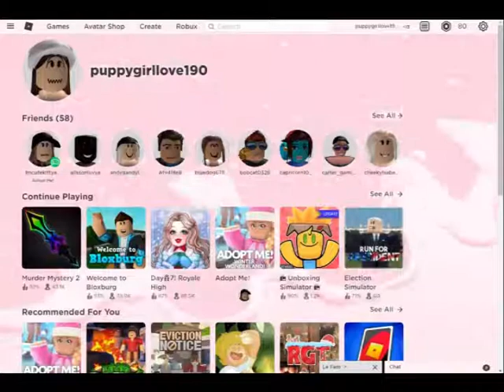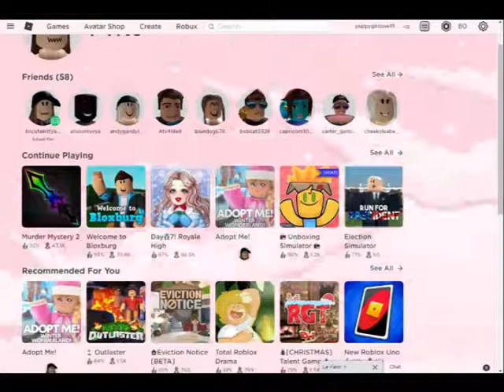Daily Announcements! (Info)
Hey Guys! So the video that I was supposed to be posting had an error so I will not be putting out that video. Thanks for understanding!